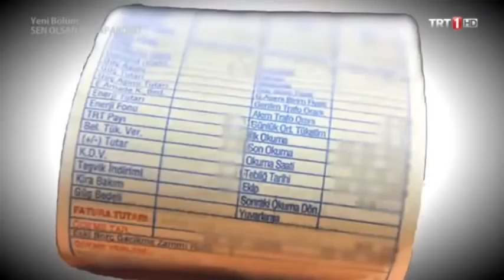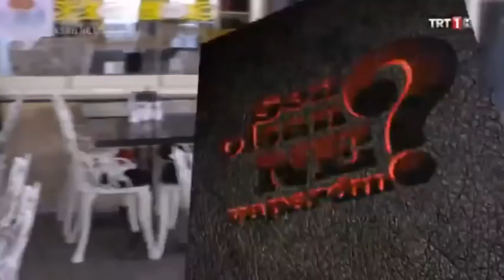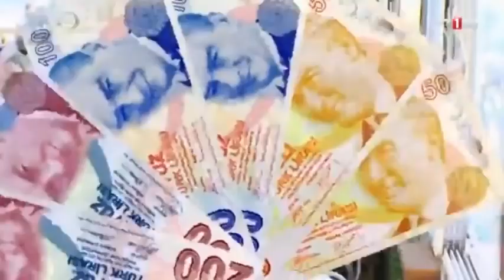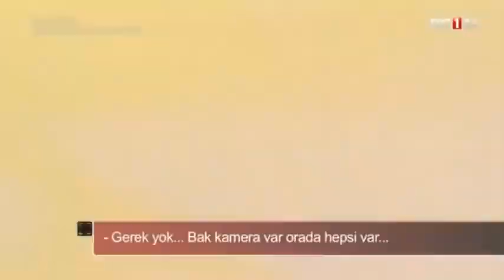Sen Olsan Ne Yapardın Cüzdanını Unutan Müşterinin Parasını Çalan Kadın